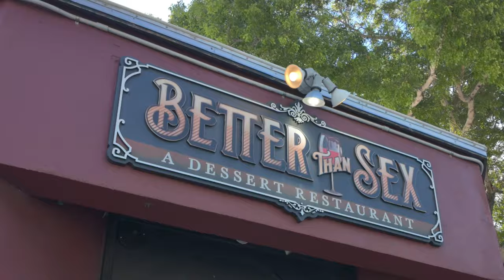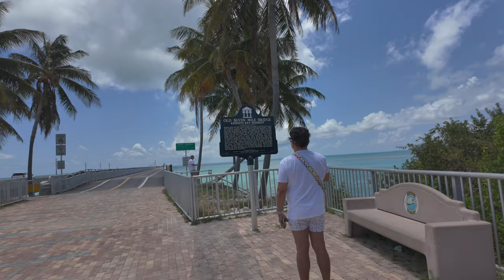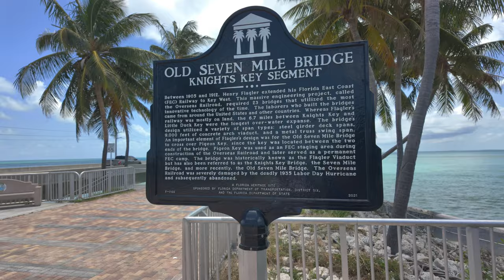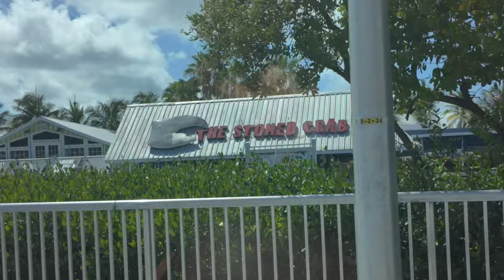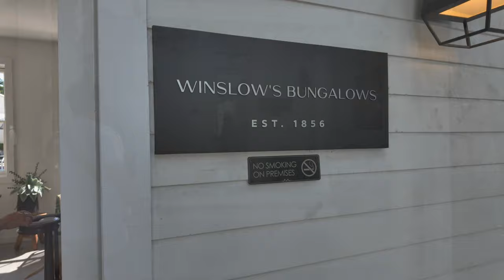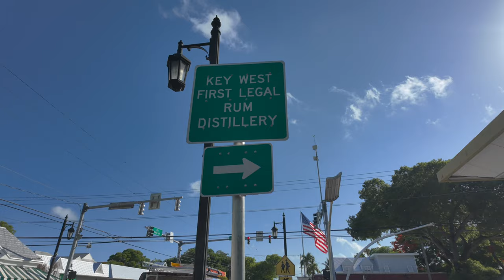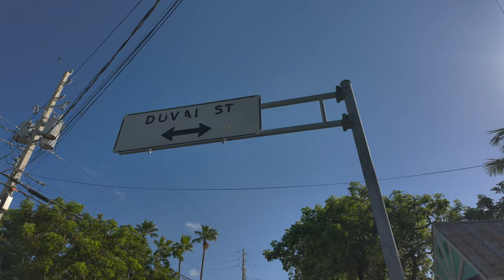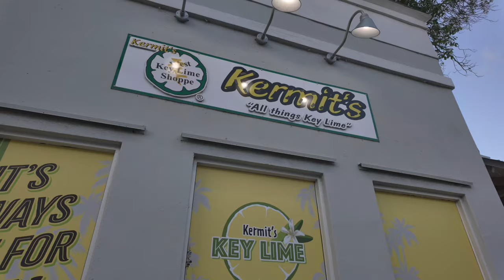7 mile bridge to Key West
Key West Part 1 - Our Key West Adventure starts and continues from MiamiBeach as we drive passing the famous 7 Mile Old Bridge. Key West is just awesome.